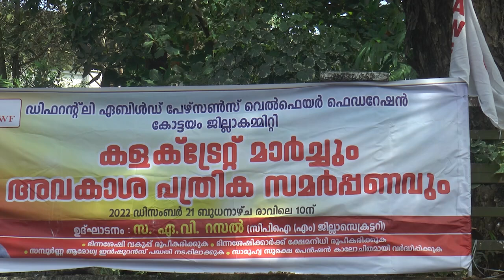ഭിന്ന ശേഷി ക്ഷേമനിധി ഏർപ്പെടുത്തുക എന്നി ആവശ്യങ്ങളുമായി കോട്ടയം കല്ലെക്ടറേറ്റ് മാർച്ച്